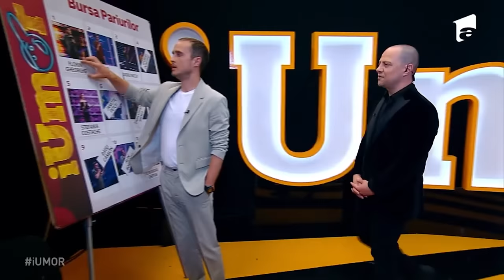Evoluția lui Florin Gheorghe, CÂȘTIGĂTORUL sezonului 15 iUmor